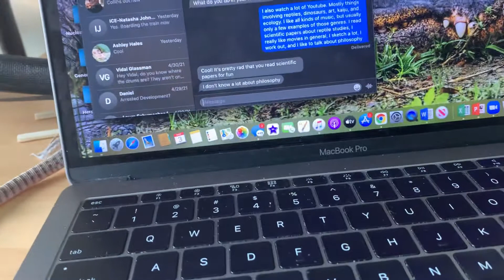Desert Iguana Crawls Around My Desk (Wait ‘Til the End)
Caesar is a great pet, but sometimes I worry.